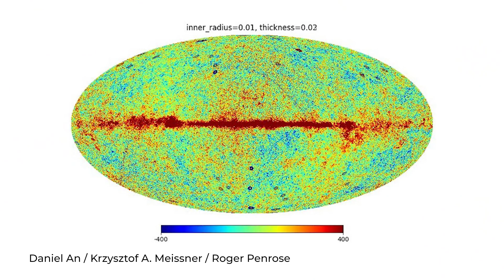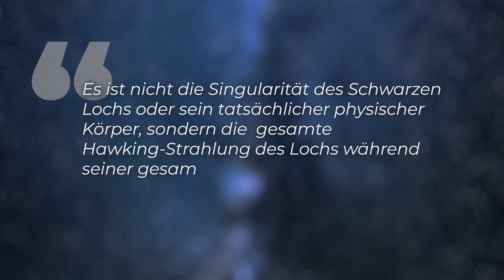Stammt dieses Schwarze Loch aus einem anderen Universum?!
Sind das die Spuren eines Schwarzen Lochs, das aus einem anderen Universum stammt? Ein internationales Forschungsteam ist sich sicher, den “Geist” eines Schwarzen Lochs aufgespürt zu haben. Dieses könnte demnach aus einem anderen Universum stammen und schon längst verschwunden sein?

Skript: Christine Kirchhoff
Schnitt: Julian Zahn